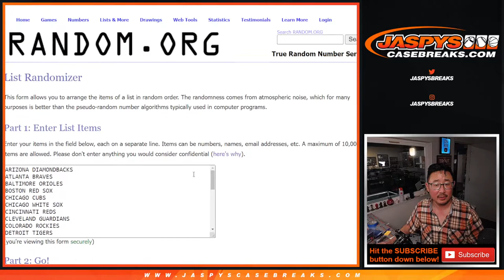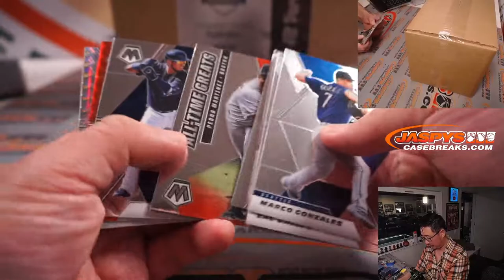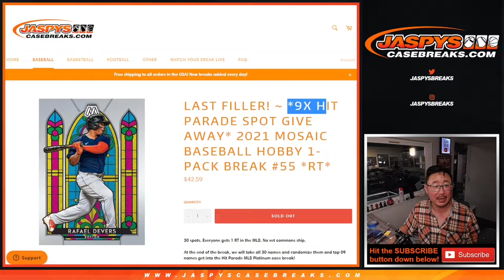Th, 03.31.22 ~ 2021 MOSAIC BASEBALL HOBBY 1-PACK BREAK #55 *RT*